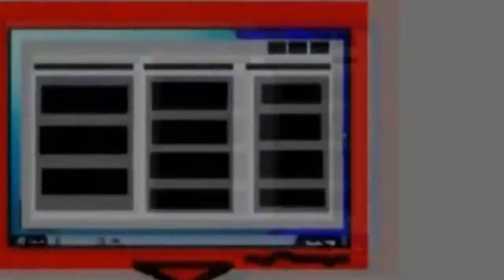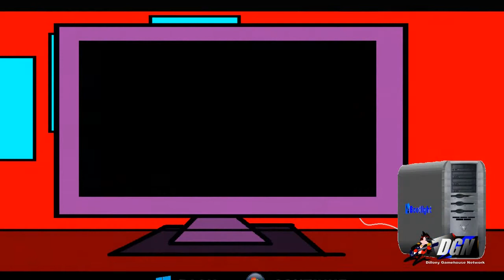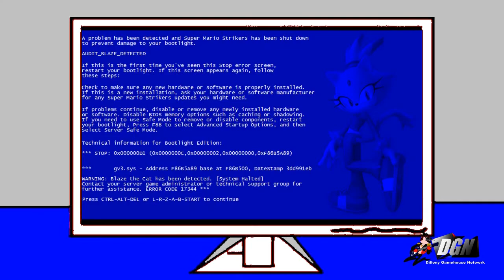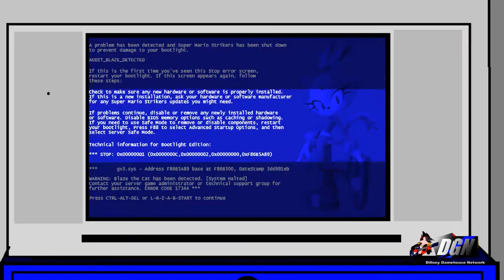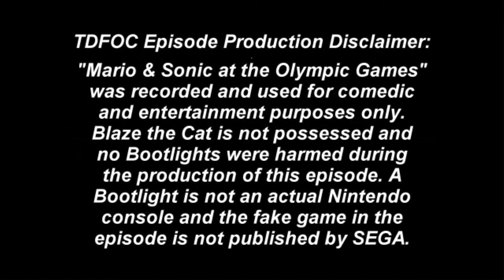The Deskitell Family of Cavalier - Full Episodes/Season 3 Episode 1 (Season Premiere)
"The AuditBlaze Family from the Possessed Server Game"
Episode: VIII (9/28/2017)
Rating: G/COM-G
Kids/Family
Voice of: Echosac Pet Alien, Radar Overseer Scotty, American Male 6, Sonic the Hedgehog, WesleyMopeoisBestovious

Jeremy wants to indulge into playing a mystery server game from Blaze the Cat; Deoxys must save the world of technology from total destruction of the neighborhood. (Season Premiere)